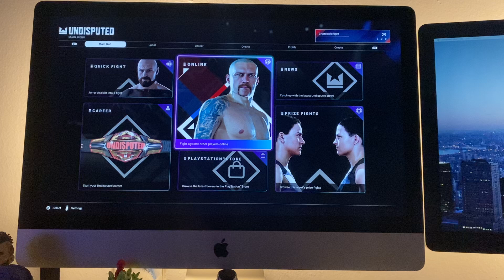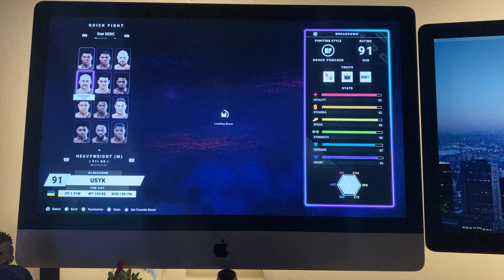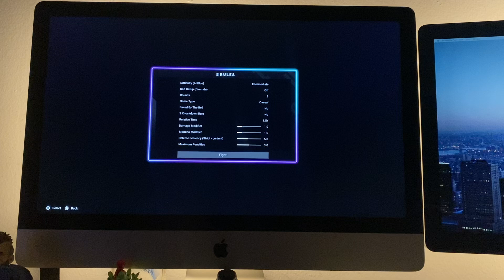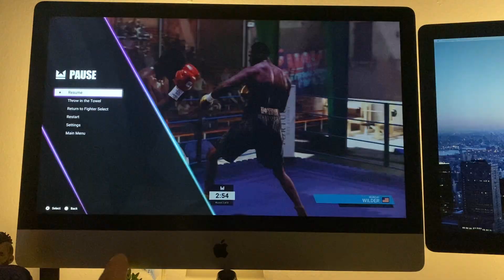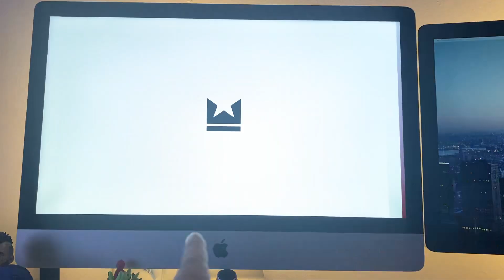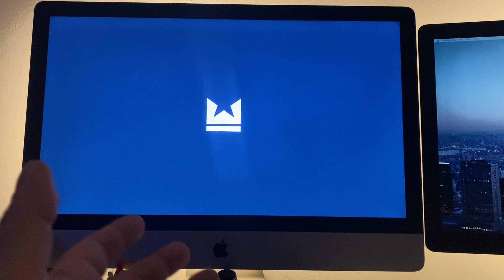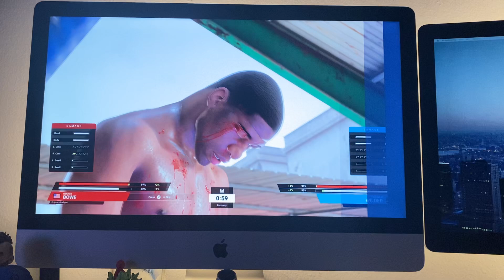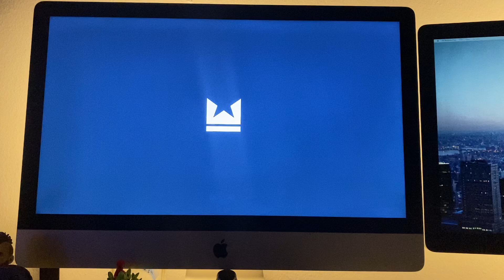Undisputed new patch update review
Please subscribe and hit the like button ''FIRST'' RULE NO WILDER'' 2 RULE FIGHT AT HEAVYWEIGHT''' 3 RULE I SEND U INVITE'' put your gamer tag in the chat also send me friend request to (criptocoiorlight)